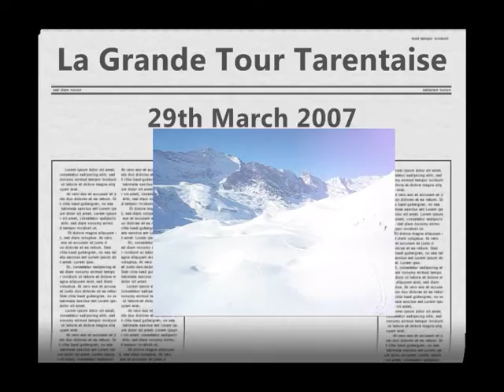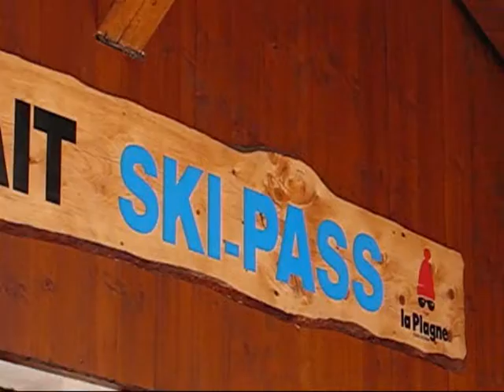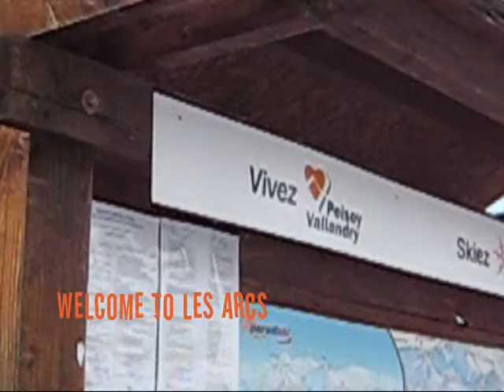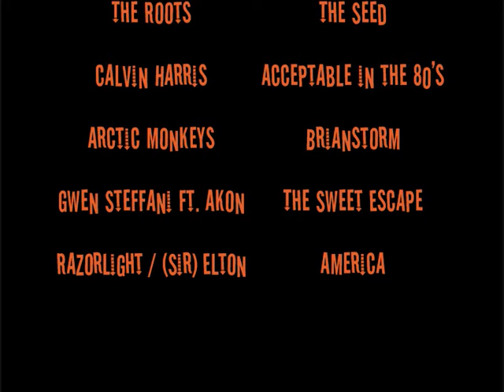Le Grand Tour Tarentaise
We left Val d'Isere early morning to ski off the back of Espace Killy round to the bottom of La Plagne. We then crossed La Plagne, and skied off into the valley below Les Arcs, before crossing Les Arcs to meet a taxi to head back to Val.